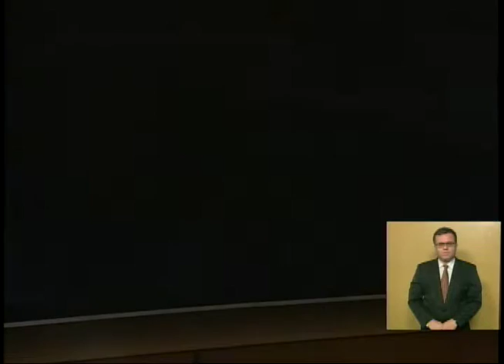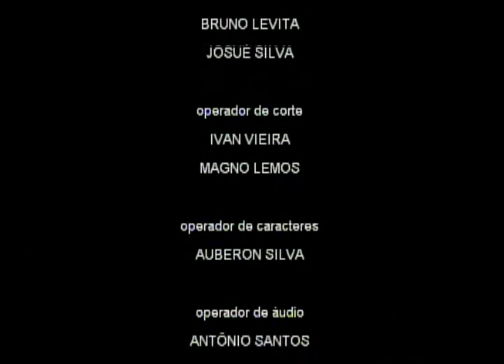TL 034 161121 Sessão Especial Euclides Paes Mendonça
TVAlese